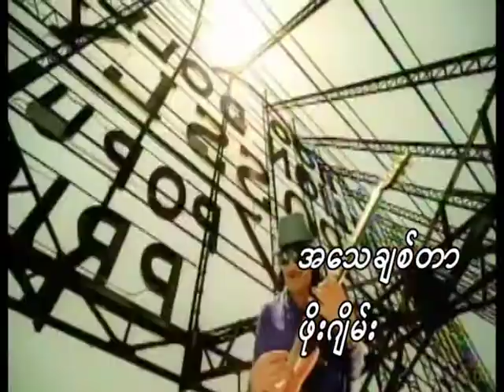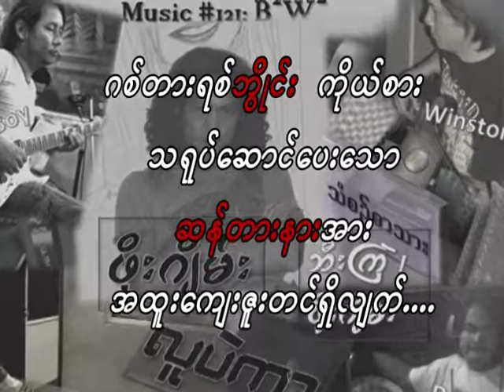04 a thay chit dar